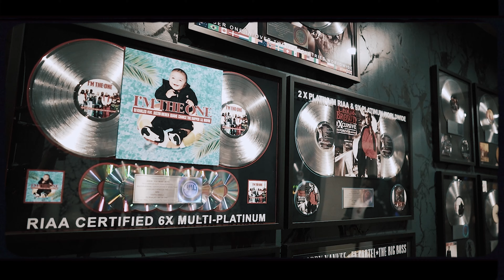Young Key x Lil AJ x BangGang Lonnie - DJANGO (Official Music Video)